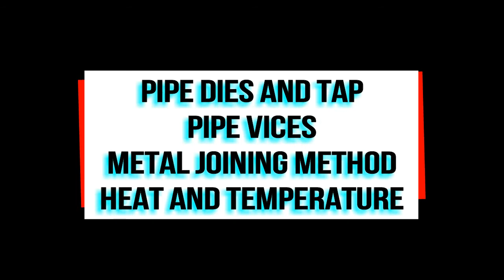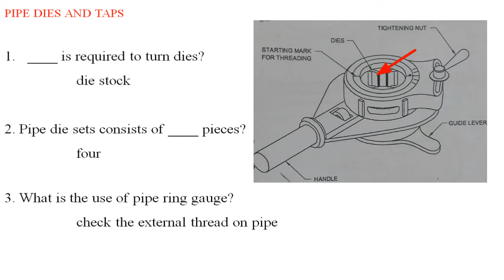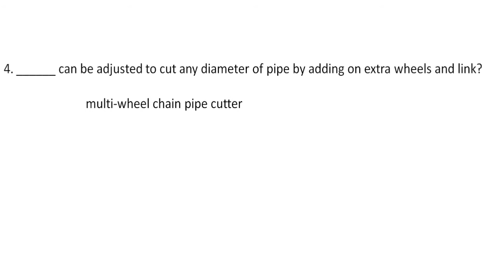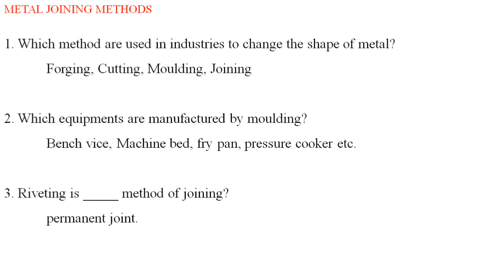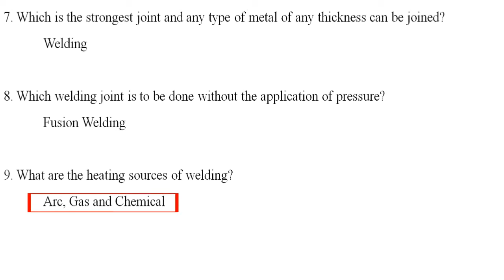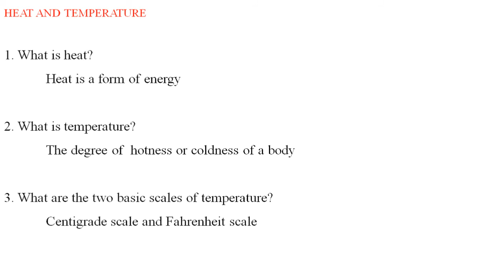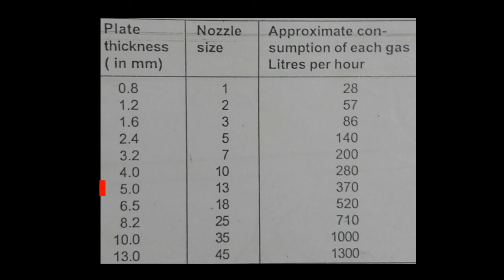JI#SMW#PIPE DIES AND TAPS#PIPE VICES#METAL JOINING METHODS#HEAT AND TEMPERATURE!!!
PIPE DIES AND TAPS#PIPE VICES#METAL JOINING METHODS#HEAT AND TEMPERATURE👍👍👍